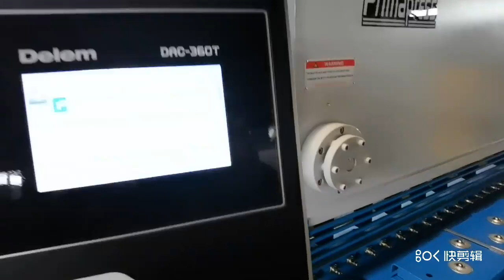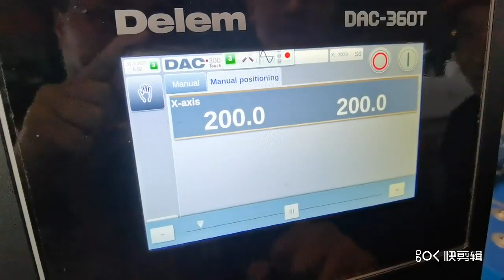Steel plate 6x4000mm hydraulic guillotine shearing machine DAC360 Metal shear machine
this guillotine shearing machine also come with the pneumatic support to let steel fall smoothly !